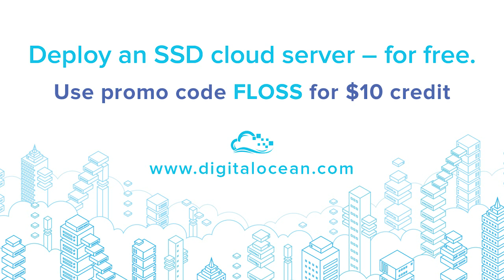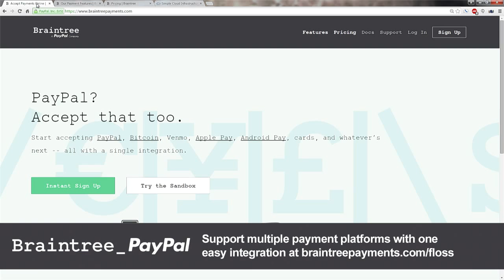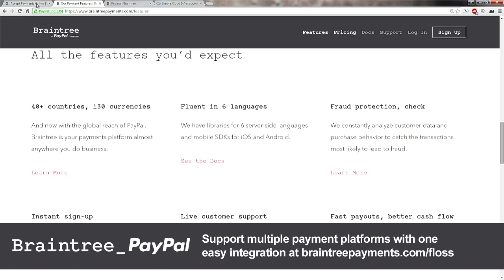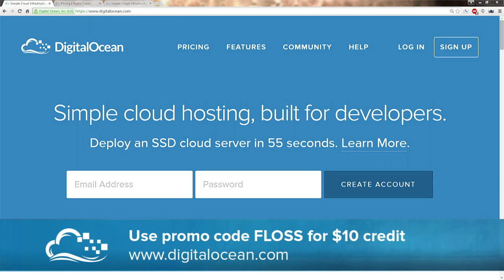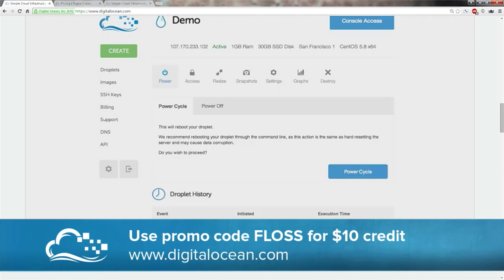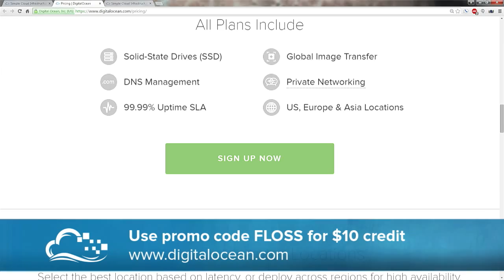FLOSS Weekly 343: FreeSWITCH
This week Randal and Guillermo are joined by Anthony Minessale and Michael Jerris to talk about FreeSWITCH. FreeSWITCH is a scalable open source cross-platform telephony platform designed to route and interconnect popular communication protocols using audio, video, text or any other form of media.